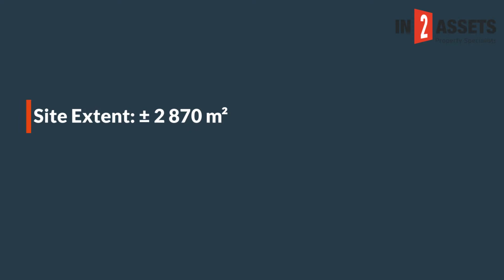Office Block within Riverhorse Valley Industrial Park on Auction 28th April 2020.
Live Studio Auction: Office Block within Riverhorse Valley Industrial Park on Auction 28th April 2020. Register To Bid Online.

Site Extent: ± 2 870 m². GLA: ± 3 445 m². Gross Annual Income: ± R 3.3 Million. 110 Parking bays. Sought-after area within Riverhorse Valley Business Park.